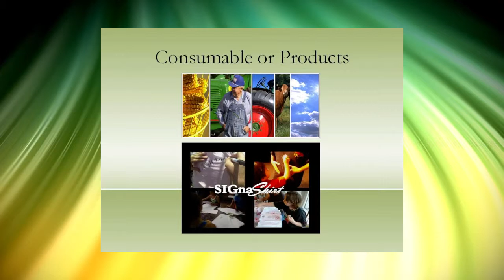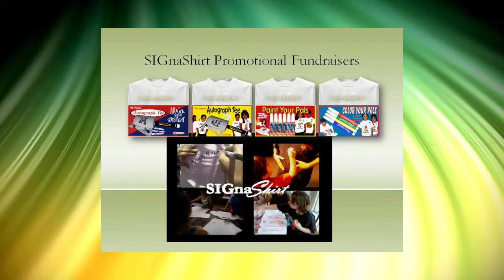Video 21 -- The Best Elton John Aids Charity Fundraiser Products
Video 21 of a 30 video suite created complimentary of SIGnaShirt Specialties Promotional Fundraisers to increase your Elton John Aids Charity fundraiser profits.  The perfect Elton John Aids Charity fundraiser information channel, for all your Elton John Aids Charity fundraisers and fundraising activities, designed for schools, camps, clubs, teams and scouts with custom Elton John Aids Charity shirts you design online.

WHOLESALE Elton John Aids Charity Fundraiser 'Custom Branded' Shirts, Craft Kits, Creativity Kits and promotional products with Your Elton John Aids Charity Logo at;